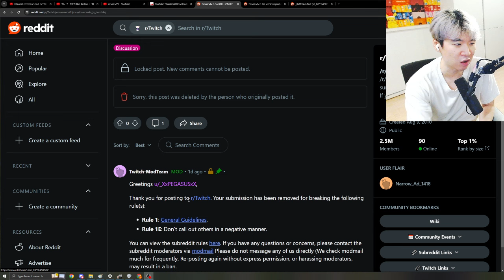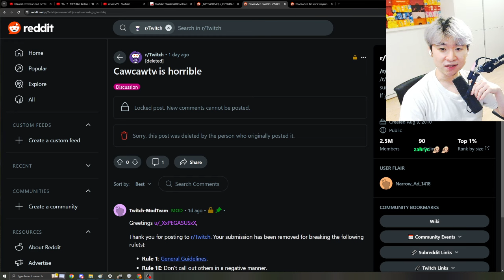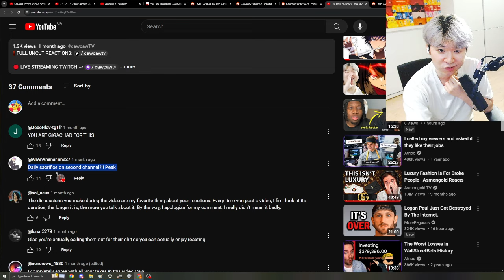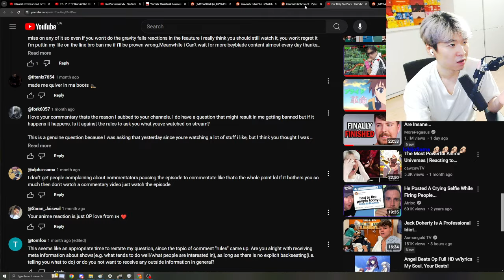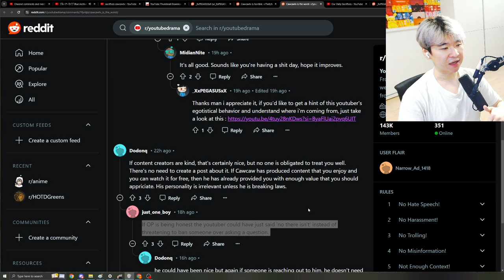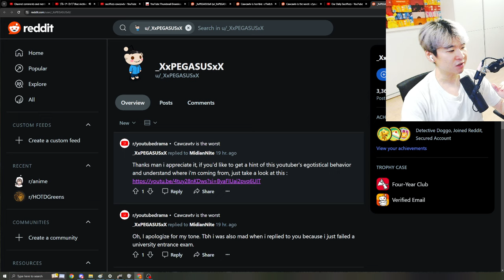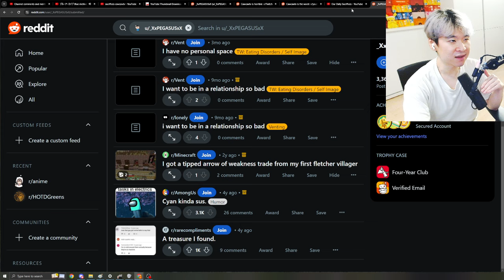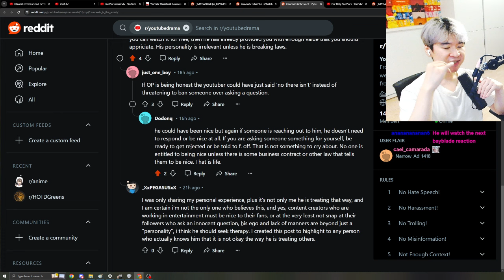cawcawTV is the WORST and he TRAUMATIZED ME 😭😭